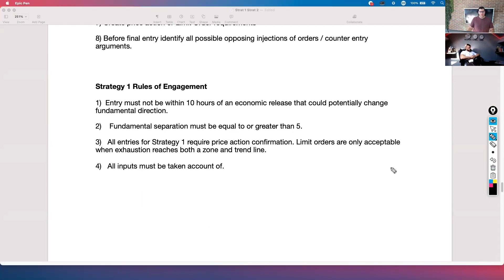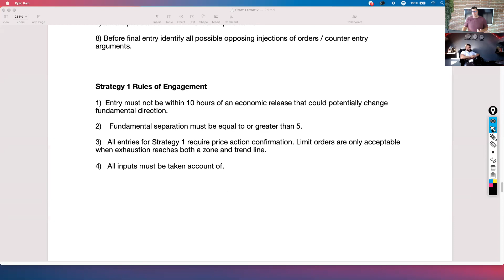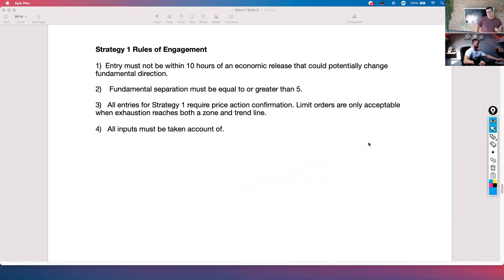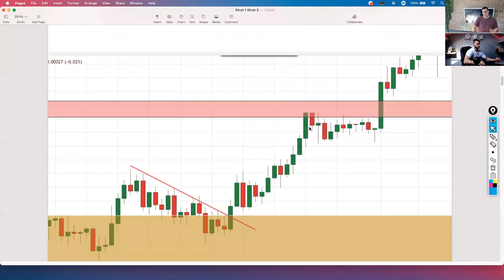#8 Strategy 1 Rules of Engagement | Free Trading Course 2021 | David Dotan.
Learn our trading strategies and turn your trades into profitable trades.

Join the Gentlemen Markets community - world wide community enjoyed by members from 46 countries around the world🚀🚀

Our goal is to simplify the complicated and add value to the team. Everyday the mission is to provide real value to help members grow, profit and become self dependent. Knowledge and learning how to profit is the name of our game.

What will you get as a Gentlemen Markets Member ?

You will get access to:

- All Signals.

- Live Sessions.

- FXG Chatroom.

- Daily Fundamental Direction.

- FXG Course.

- Daily News.

- Live Trading.

- 1 on 1 Video Calls.

- Education Channel.

& much more 💪🔥